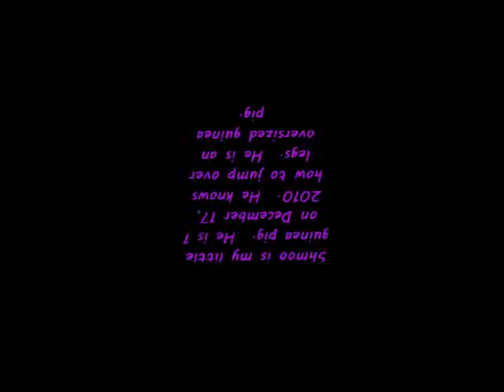Shmoo's Big Break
My over sized guinea pig doing his first trickk